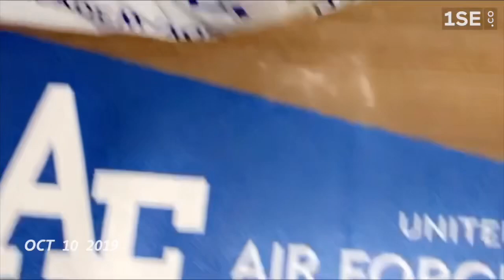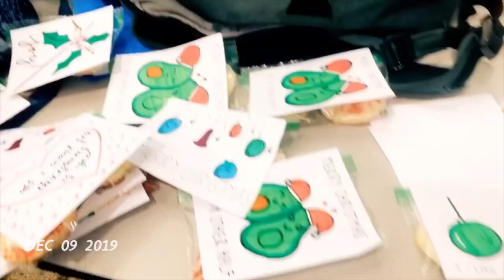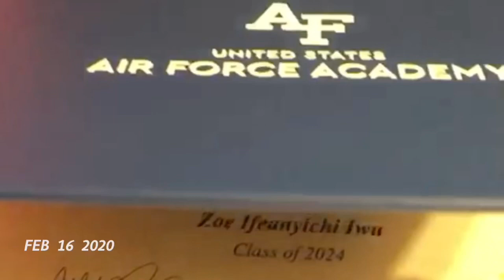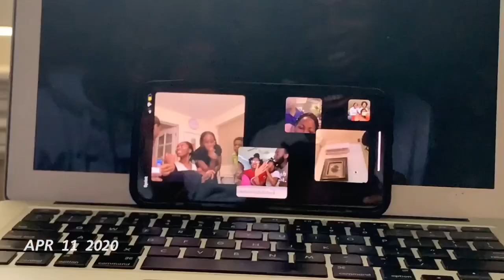LAST YEAR OF HIGH SCHOOL one second a day// senior year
High school was probably some of the hardest years of my life but also some of the best. I’m going to miss all the friends I made and memories I made. I hope to keep in touch with most of my friends once I’m gone. I can’t believe it’s really coming to an end. Sometimes it doesn’t feel real. To capture the end of my high school years I made a one second a day of my senior year. My spring semester didn’t go as planned but it made me cherish the moments I had with my friends more. Thank you guys for making my high school experience one to remember! I love y’all—AIR FORCE ACADEMY HERE I COME!